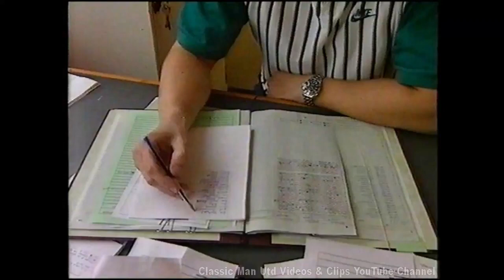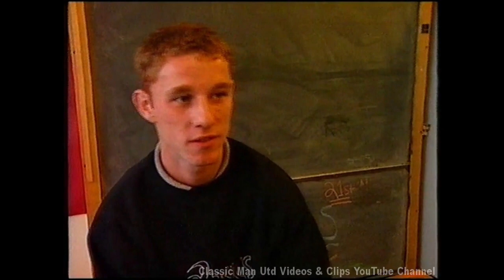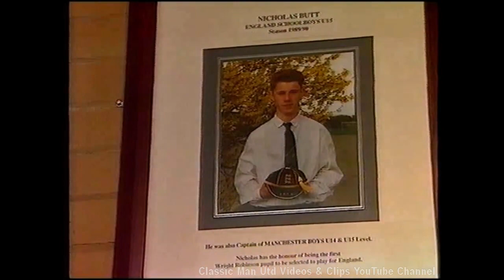Nicky Butt Goes Back To School 1995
United midfielder Nicky Butt takes a trip back to his old school (Wright Robinson College, Gorton) in 1995.